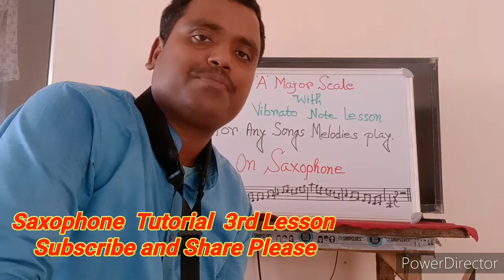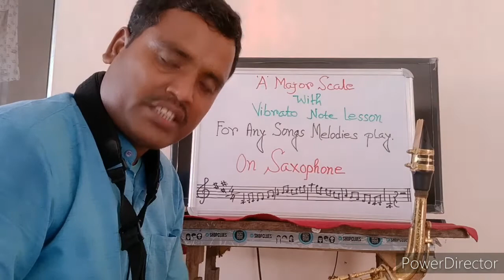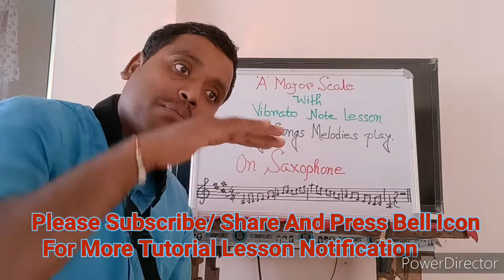Saxophone Tutorial For Begginers|Vibrato Note Lesson|How To Play Melodies Any Songs| Biplab Ghosh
Hallo friends how are you?

Saxophone Tutorial 'A' Major Scale|Vibrato Note Lesson|How To Play Melodies Any Songs| Biplab Ghosh

On Soloist:-
Saxophonist-Biplab Ghosh

Saxophone_Tutorial_3rd_Lesson Vibrato_Note_Lesson How_To_Play_Melodies_Any_Songs How _To_Play_Saxophone Manohari Singh.